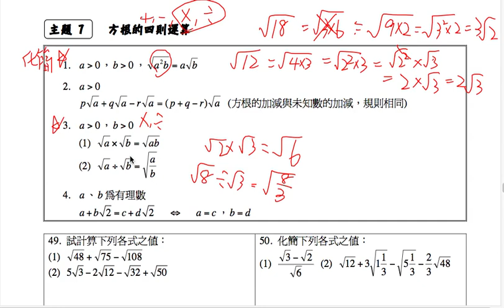數學-國中-平方根-方根的四則運算2